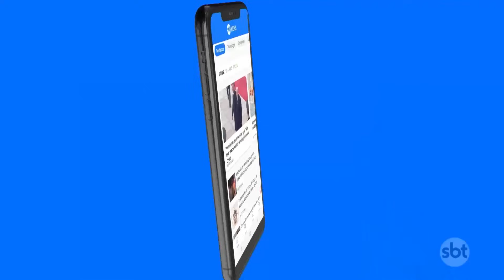Médicos alertam sobre o perigo do procedimento de lipoaspiração | SBT Brasil (08/11/23)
O Brasil lidera o ranking mundial de lipoaspirações, foram cerca de 270 mil cirurgias só em 2022. Os médicos alertam que esse tipo de procedimento pode trazer complicações e até levar à morte | sbtnews brasil Todas as notícias